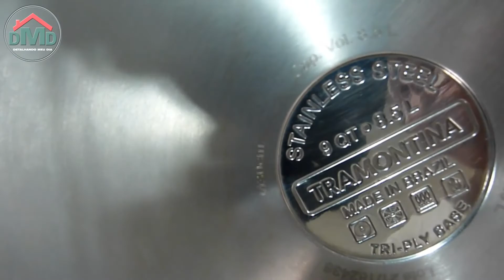Tour Pelas Minhas Panelas - Solar - Ventura e FlavorStone - Qual eu Não Compraria Novamente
Onde comprar:
Conjunto de panelas ventura tramontina:
Caçarola 22 cm. ventura tramontina:
Panelas flavorstone:
Caldeirão caçarola funda tramontina ventura 24 cm:
caldeirão solar tramontina 30 cm
caçarola solar tramontina 30 cm
caldeirão solar tramontina 28 cm

00:00 - Início
00:05 - Conjunto de panelas ventura tramontina
07:37 - Caçarola 24 cm. ventura tramontina
10:08 - Frigideira vermelha saute grand flavorstone 24 cm
12:10 - Conjunto de panelas flavorstone cobre day by day e family size 24 cm.
19:42 - Caldeirão tramontina ventura 24 cm.
20:59 - caldeirão solar tramontina 30 cm.
23:55 - caçarola solar tramontina 30 cm.